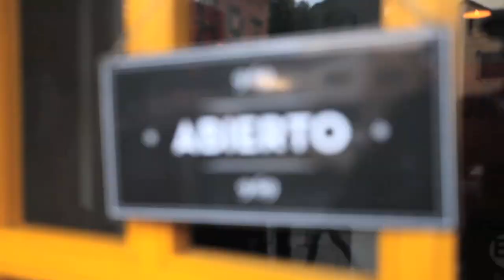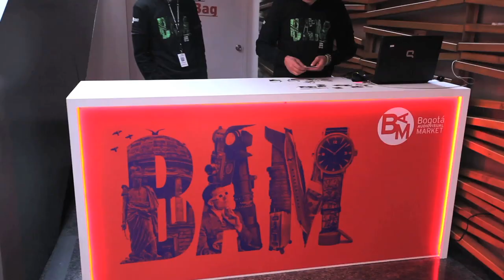BAM 2015 – BAMMERS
Los BAMMERS, con 50 seleccionados nacionales y 16 invitados, es un espacio para los nuevos talentos en el cual pueden realizar un primer acercamiento a las actividades del mercado internacional. Este año los BAMMERS tienen  un nuevo programa de formación y múltiples eventos de networking que se lleva a cabo en la Casa 9-69.